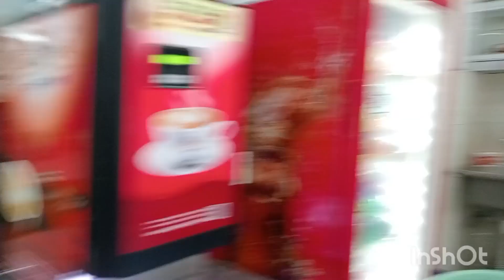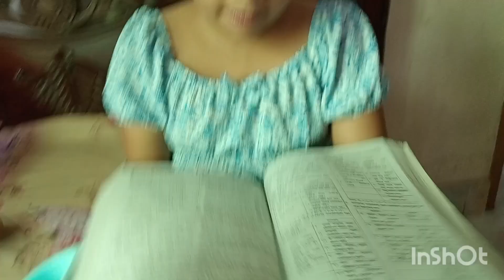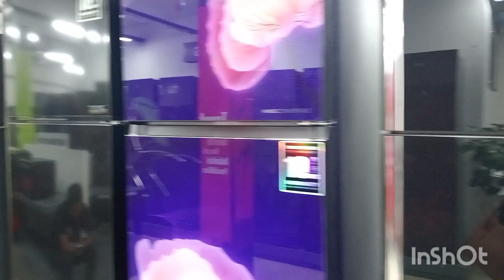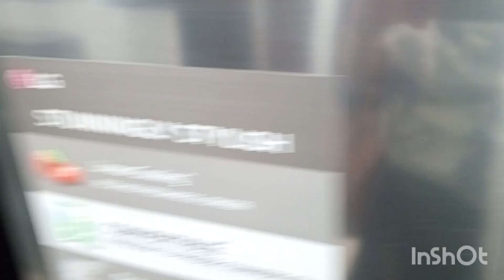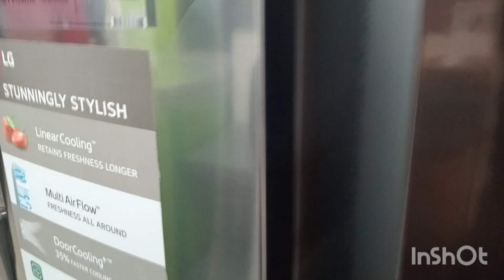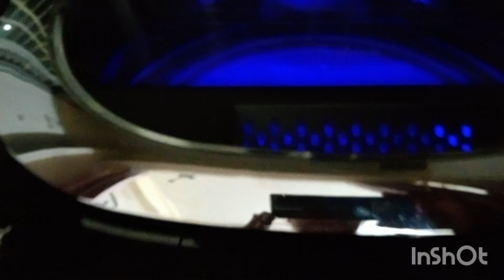Daily vlog 70 (সকাল-সকাল প্রার্থনার সাথে একটু দেখা করে আসলাম)